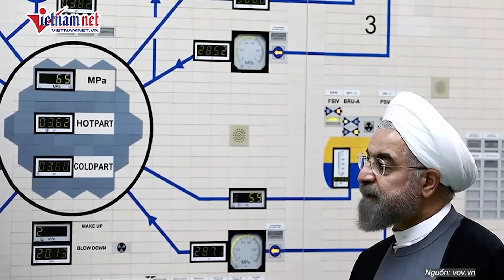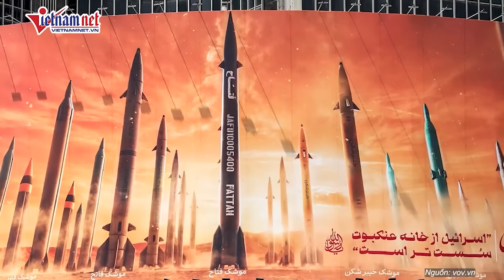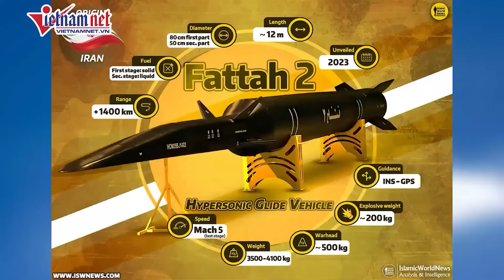Lãnh tụ tối cao Iran cảnh báo: Đòn tên lửa mới là "hình phạt tối thiểu" cho Israel | Báo VietNamNet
Lãnh tụ tối cao Iran Ayatollah Ali Khamenei ngày 4/10 tuyên bố, cuộc oanh tạc bằng tên lửa vào Israel hồi đầu tuần này của Iran là "hình phạt nhẹ nhất" và Tehran sẽ tiếp tục tấn công nếu cần thiết.